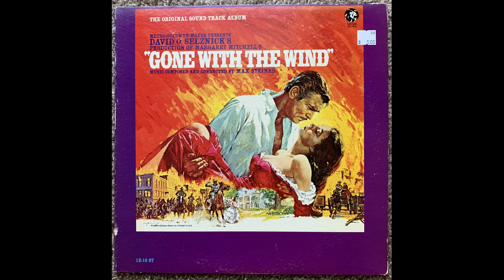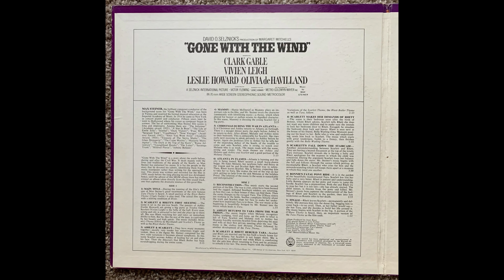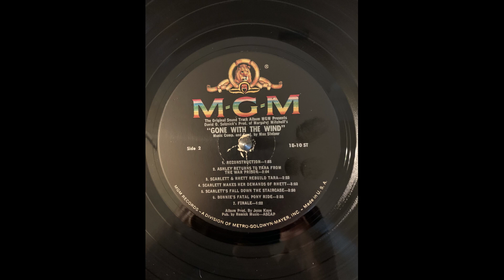Max Steiner Bonnie's Fatal Pony Ride